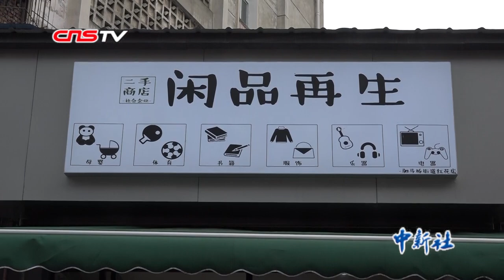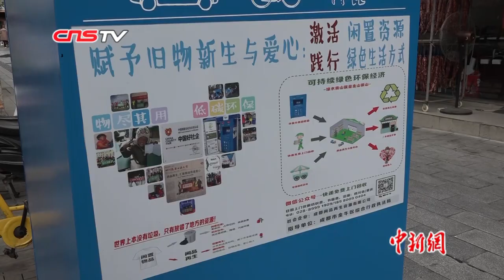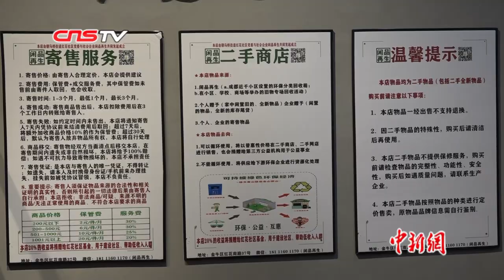成都现二手“垃圾店” 赋旧物新生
在如今的生活中，二手交易屡见不鲜。近日，一家二手闲置商品店因为它的独特引起了众多网友的关注。11月12日，记者来到了位于四川成都金牛区驷马桥街道红花社区的“闲品再生”二手商店一探究竟。